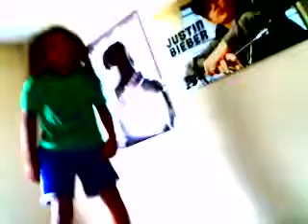kids dance show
kids dancing